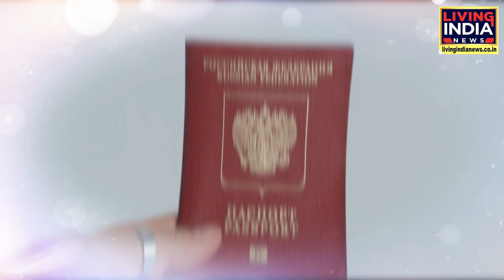Diwali ਮੌਕੇ ਭਾਰਤੀਆਂ ਨੂੰ ਵੱਡਾ ਤੋਹਫ਼ਾ, ਸਲਾਨਾ 90,000 ਤੱਕ ਵਧਿਆ Germany ਜਾਣ ਦਾ ਵੀਜ਼ਾ ਕੋਟਾ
ਦੀਵਾਲੀ ਮੌਕੇ ਭਾਰਤੀਆਂ ਨੂੰ ਵੱਡਾ ਤੋਹਫ਼ਾ, ਸਲਾਨਾ 90,000 ਤੱਕ ਵਧਿਆ  ਜਰਮਨੀ ਜਾਣ ਦਾ ਵੀਜ਼ਾ ਕੋਟਾ